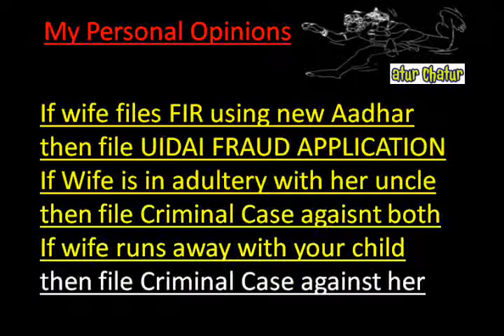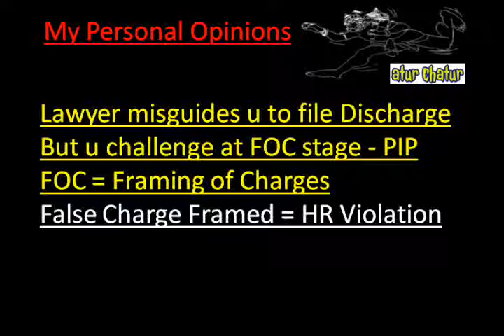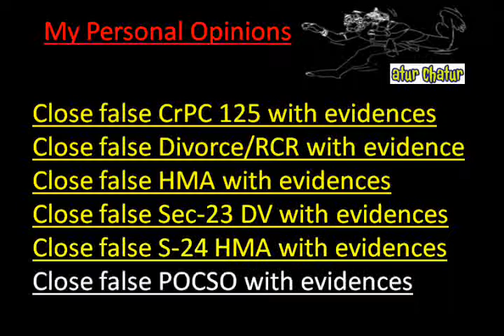Egypt Top Lawyer NRI Legal Services Best Advocates Non Resident Indian Law Firm India